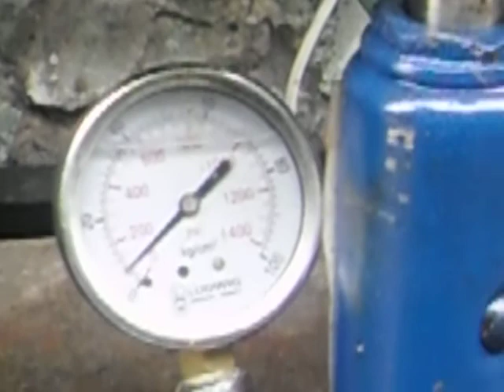Test Rig Chain With Chain Tighter.AVI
Increasing Long Life Of Chain at Two Wheeled Vehicle with Using Chain Tighter

By : Isman Harianda (Lecturer of Medan State Polytechnic)
Master of Mechanical Engineering
Engineering and Maintenance Management
ISTN-JAKARTA

ABSTRACT
The chain is damaged due to wear and added long been common, especially their age poorly maintained chain make it short life. Chain damage can be prevented / reduced with regular care, that is the correct installation and lubricated it. Although it has been maintained, installed and properly lubricated, the chain is still too short-lived because there is a gap with due to the time the chain should not be too tight, from here it will be added to the chain of a tool chain which can added chain long life which chain tighter can adjust the chain tension. This tool will be tested on the chain and the poorer can add age, proved to wear the chain was reduced by 0.03% and a decrease in chain length added to 0.14%, and after the calculated statistically, different test paired sample T-Test, the result is quite good and the chain can long life. Also pull the chain will be tested to find out strength it and chains have tensile strength of 17 000 N (± 1.7 Ton), the strength of 17,000 N is good enough for actual expenses that occur in general in the field of 203 kg (2030 N) or ± 12% of maximum strength